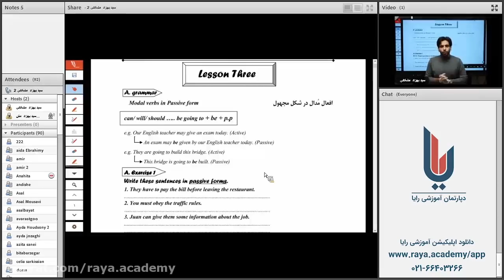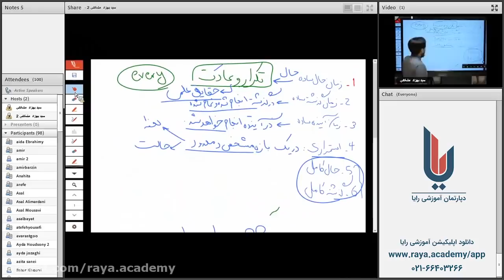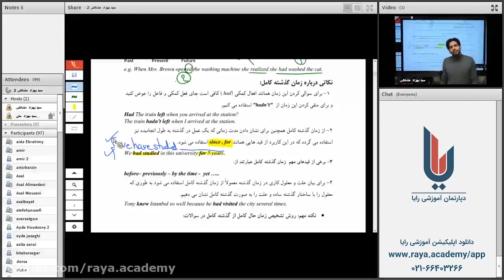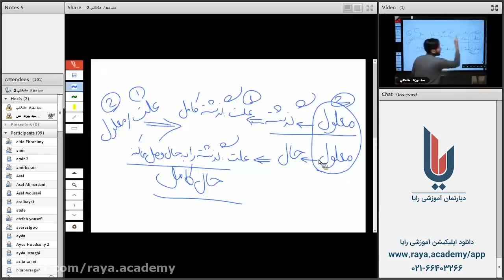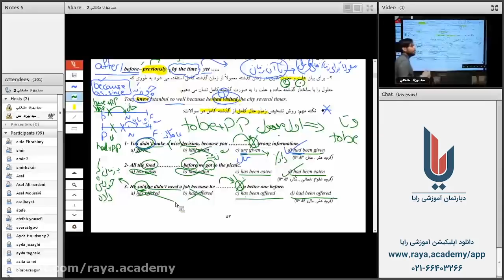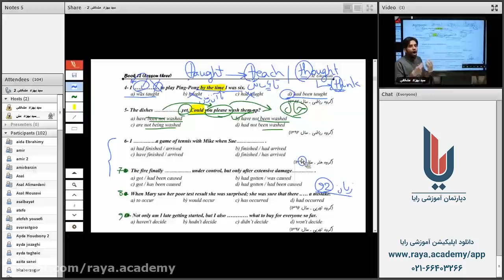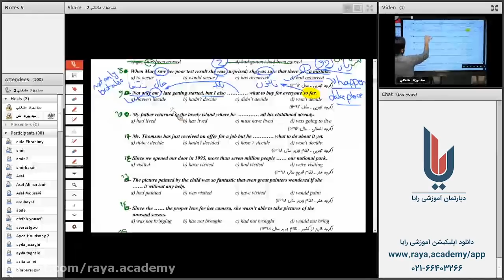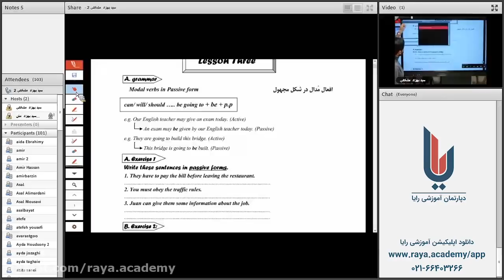Milad Qureshi online teaching for general review and semester exam prediction